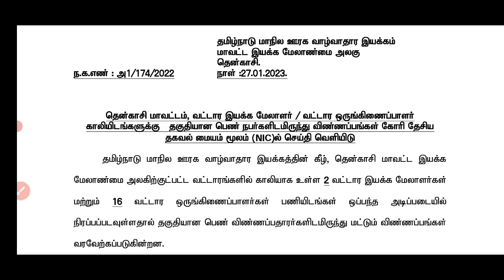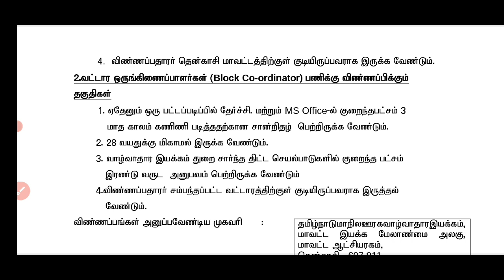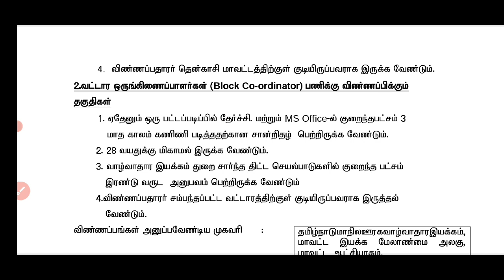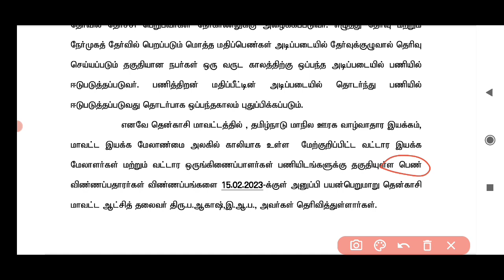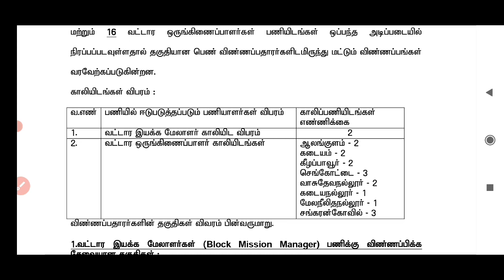TNSRLM Recruitment 2023/ தமிழ்நாடு ஊரக வாழ்வாதார இயக்கம் / Government jobs in Tenkasi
Tamil Nadu State Rural Livelihood mission

TNSRLM Recruitment 2023 in Tenkasi

post name: Block mission manager & Block co ordinator
vacancy:18
Education qualification: Degree
Job Type: Tamil Nadu Government jobs as contract basis
District name: Tenkasi
selection mode: Written & interview
application mode: offline
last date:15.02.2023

Also watch